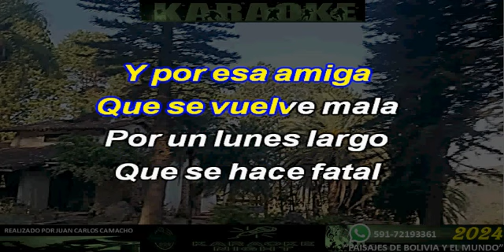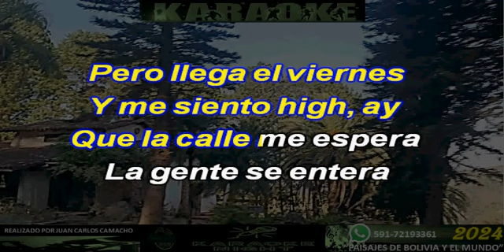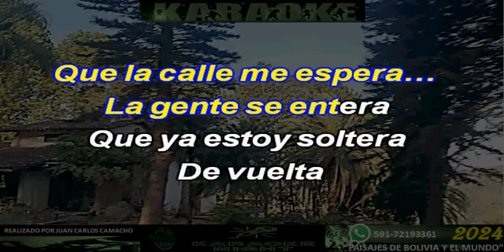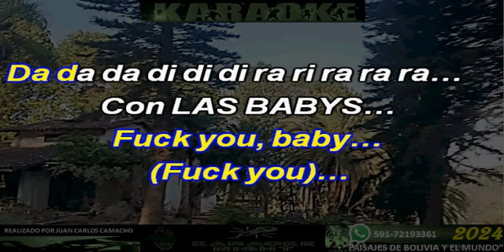LAS BABYS - AITANA karoke (cover)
KARAOKE DE AITANA - LAS BABYS